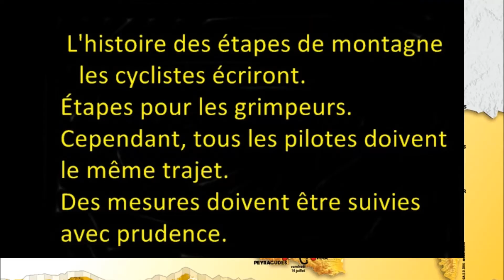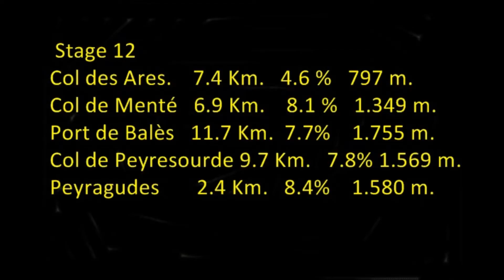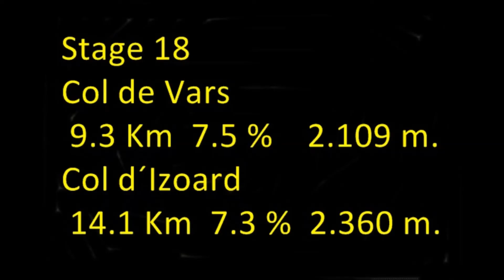Tour de France 2017: Guide des étapes de haute montagne.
Guide des étapes de haute montagne

Stage 5    (La Planche des Belles Filles)
La Planche des Belles Filles:
5,9 km  8,5 % 1.035 m

Stage 8
Côte de Viry: 7,6 km al 5,2 %  748 m
Montée de la Combe de Laisia Les Molunes:
11,7 km  6,4 % 1.202 m

Stage 9
Côte des Neyrolles: 3,2 km  7,2 % 825 m
Col de la Biche: 10,5 km  9 % 1.325 m
Grand Colombier: 8,5 km  9,9 % 1.501 m
Mont du Chat: 8,7 km  10,3 % 1.504 m

Stage 12
Col des Ares: 7,4 km  4,6 % 797 m
Col de Menté: 6,9 km  8,1 % 1.349 m
Port de Balès: 11,7 km  7,7 % 1.755 m
Col de Peyresourde: 9,7 km 7,8 % 1.569 m
Peyragudes: 2,4 km  8,4 % 1.580 m

Stage 13
Col de Latrape: 5,6 km  7,3 % 1.110 m
Col d'Agnes: 10 km  8,2 % 1.570 m
Mure de Péguère: 9,3 km  7,9 % 1.375 m

Stage 15
​​​​Naves d'Aubrac: 8,9 km 6,4 % 1.058 m
Col de Peyra Taillade: 8,3 km 7,4 % 1.190 m

Stage 17
Col d'Ornon: 5,1 km  6,7 % 1.371 m
Col de la Croix de Fer: 24 km  5,2 % 2.067 m
Col du Telegraphe: 11,9 km  7,1 % 1.566 m
Col du Galibier: 17,7 km  6,9 % 2.642 m

Stage 18
Col de Vars: 9,3 km  7,5 %   2.109 m.
Izoard: 14,1 km  7,3 % 2.360 m.

Vidéo informative le plus important de la course cycliste.
  Images, graphiques et de la musique appartiennent à leurs propriétaires d'origine.

édité: Elizabeth ARENAS et Ricardo ARENAS.